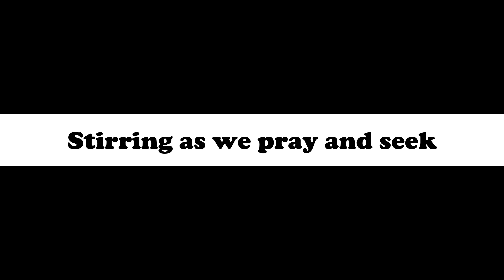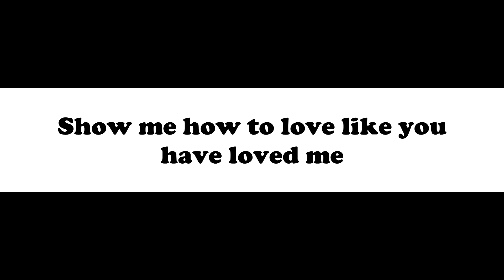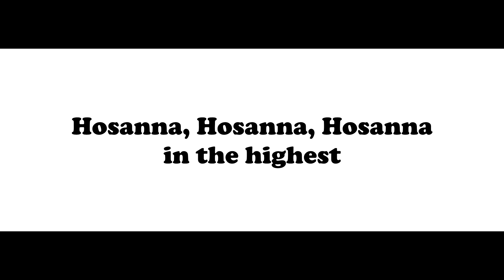Hillsong - Hosanna | COVER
Thumbs up for more music!

I'm better at Itallian arias, broadway, gospel and classical/chorale style music, but I'm trying to get better at Christian contemporary/rock as that is what we sing at the 430pm mass on Sundays.

Some of you have mentioned wanting to hear me sing more. I haven't been vlogging, so here is a clip of me practicing for this upcoming Sunday. Just audio with some lyrics. I didn't start from the beginning, this is starting from verse 2.

✿ SHOPPING LINKS ✿

♥Try Amazon Prime for 30-days FREE: amzn.to/U3gg4Q

$89 MegaStar Flat Iron: MEGASUMMER

✿ CAMERA AND EDITING TOOLS ✿

CAMERA || Nikon d5100
VLOG CAMERA || Canon Powershot ELPH 110 (vlog camera)
LIGHTING || Cowboy Studios Umbrella Lighting Kit
LIGHTING || Umbrella Light Bulbs
LIGHTING || Neewer Macro Ring LED Light
EDITING TOOL || Sony Vegas Movie Studio Suite
AUDIO || Zoom H1 Handy Recorder: amzn.to/1ocWAtc
COMPUTER || Surface Pro 3 (256 GB, Intel Core i7): amzn.to/1qDy6oc